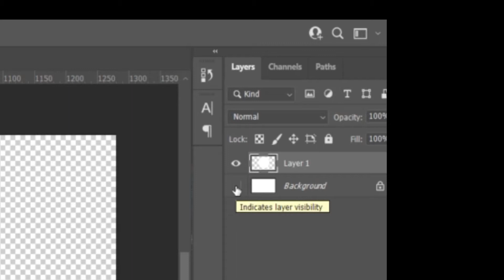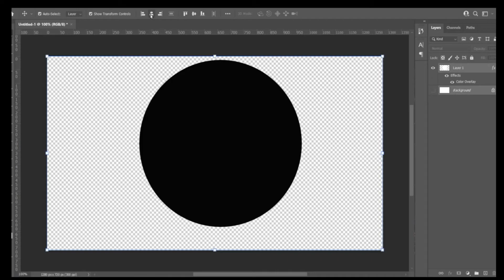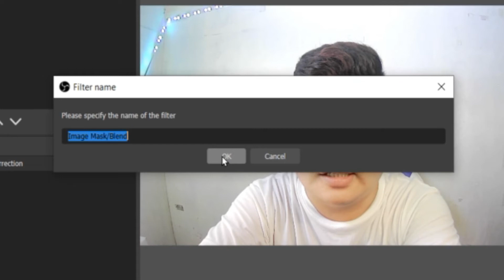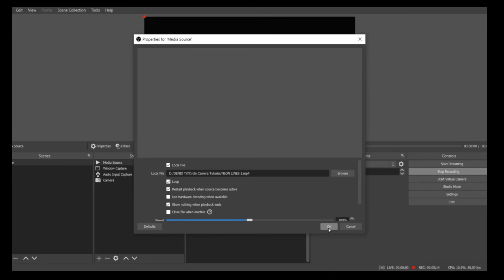Circular Webcam in OBS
Mabilisang Tutorial: OBS Setup for Beginners! (TAGALOG)

Wazzup! Heto ang mabilisang tutorial natin kung paano iset-up ang bagong install na OBS. Kung wala ka pa nito, download mo na rito:

Free Black Circle Frame:
shorturl.at/clmAR